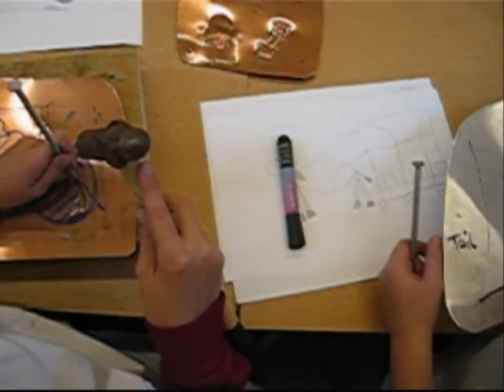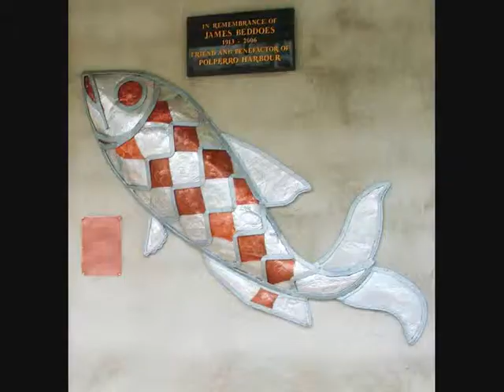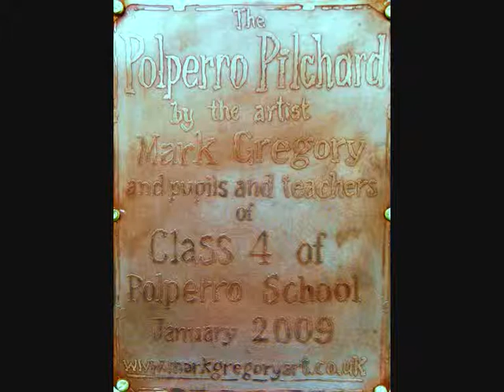Polperro Pilchard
Permanent metal sculpture created with Class 4 of Polperro School and sited at Polperro harbour, Cornwall